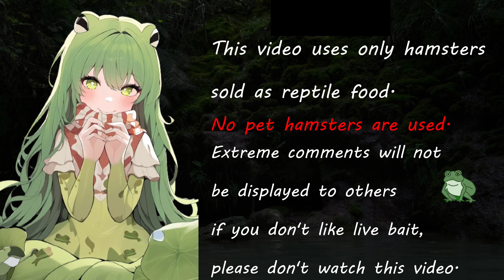Will Pacman frogs eat non-living hamsters?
Illegal uploads will be deleted with haste